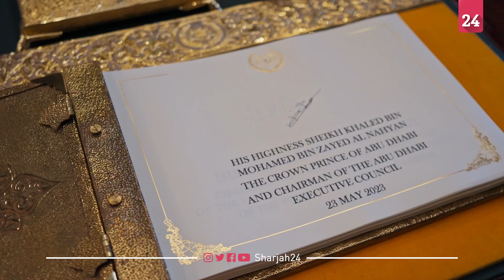ملك ماليزيا يمنح خالد بن محمد بن زايد وسامين من الطراز الرفيع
استقبل السلطان عبد الله رعاية الدين المصطفى بالله شاه، ملك ماليزيا، سمو الشيخ خالد بن محمد بن زايد آل نهيان، ولي عهد أبوظبي، في القصر الوطني "استانا نيجارا" في العاصمة كوالالمبور، ضمن زيارة سموّه الرسمية إلى ماليزيا.
ومنح الملك، سمو ولي عهد أبوظبي وسامين من الطراز الرفيع؛ وهما "وسام باهانج الأعلى من العائلة المالكة" (وسام دارجا كيرابات سري إنديرا ماهكوتا باهانج يانج أمات ديهورماتي - المعروف بـ دي كي)؛ إضافةً إلى "الوسام الأعلى للمدافع عن المملكة" (وسام سيري مهراجا مانجكو نيجارا - المعروف بـ إي إم إن)؛ تقديراً لدور سموه في ترسيخ علاقات الصداقة بين دولة الإمارات وماليزيا.